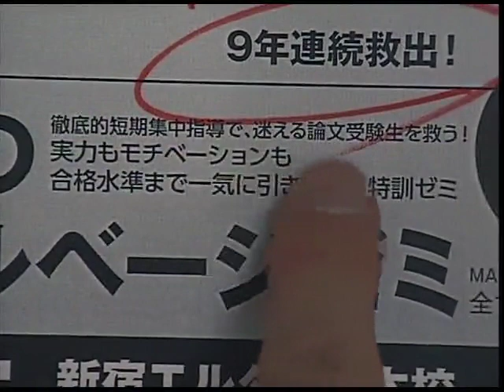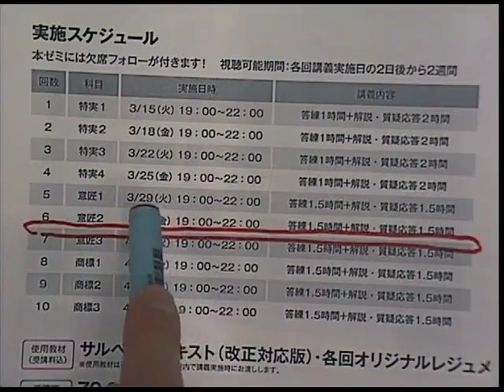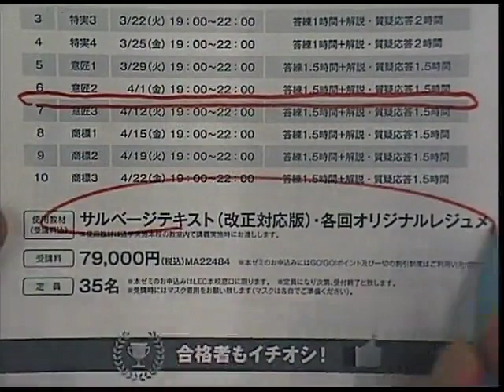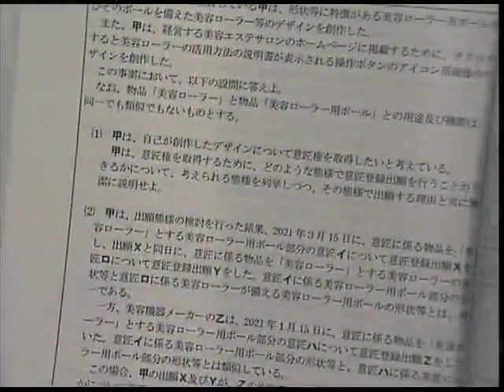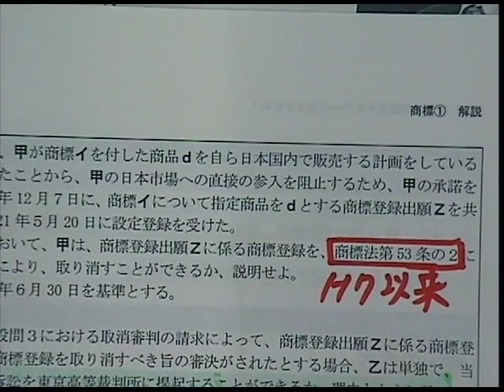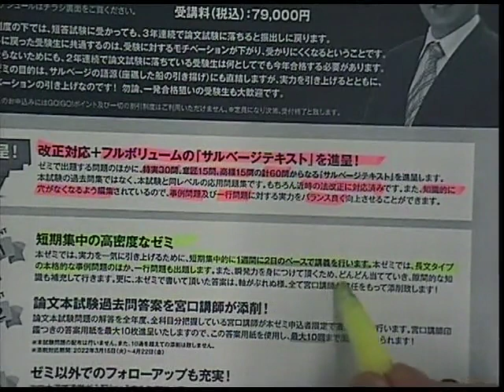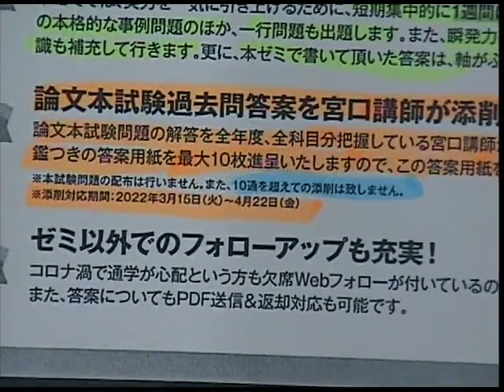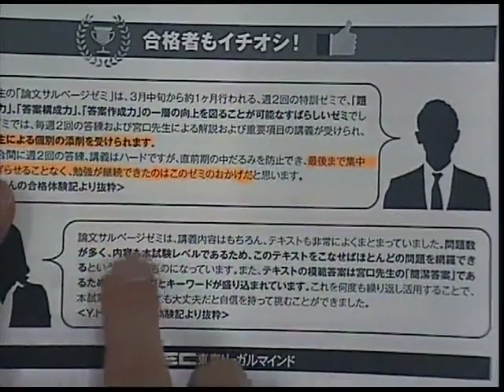【LEC弁理士】宮口聡の論文サルベージゼミ説明会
2022年合格目標論文試験対策 宮口聡の論文サルベージゼミ